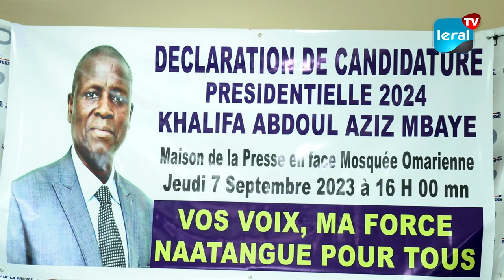Présidentielle 2024: Khalifa Abdou Aziz Mbaye, Pdt Mvt Futursen a fait sa déclaration sa candidature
Khalifa Abdou Aziz Mbaye, président du mouvement Futuresen, a fait ce jeudi, sa déclaration sa candidature à l'élection présidentielle de 2024. Lors de sa conférence de presse, le leader du Futuresen a présenté son programme, devant aider les jeunes à bâtir un avenir meilleur. Ainsi, il estime que son vécu et son potentiel intellectuel pourra sauver l’économie du pays et relever le développement socio-économique dans plusieurs domaines et secteurs d’activité. Mais, il n’a pas manqué d’égratigner le Président Sall, dont il indique clairement qu’il doit pas choisir son successeur à la tête de l’Etat.